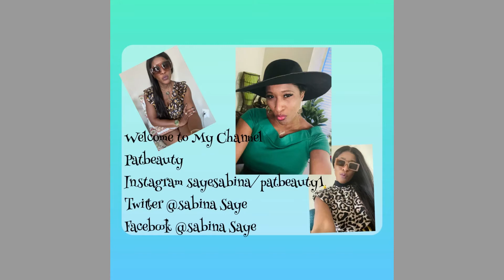I found off white at the thrift store